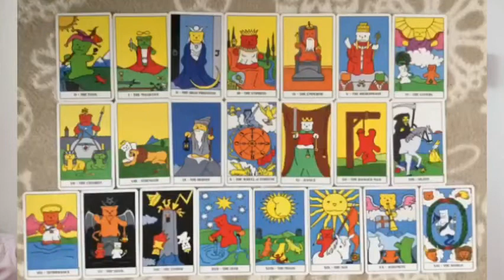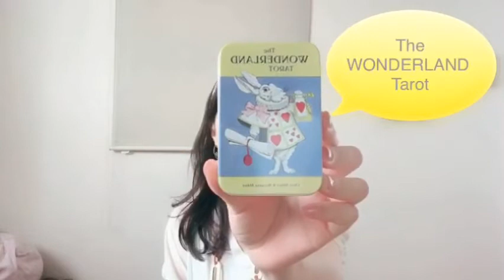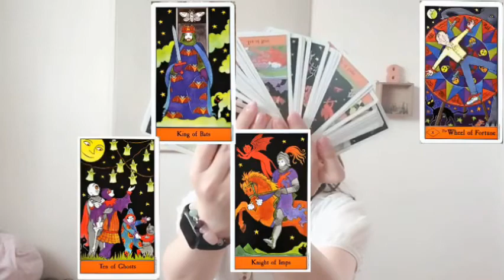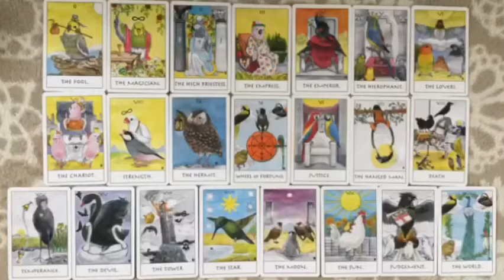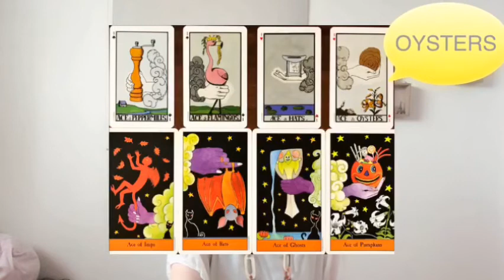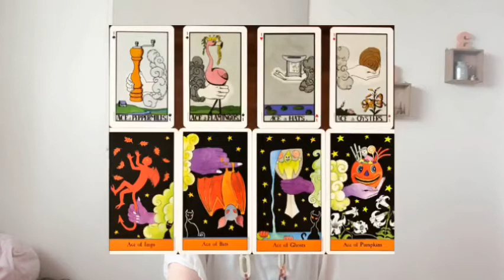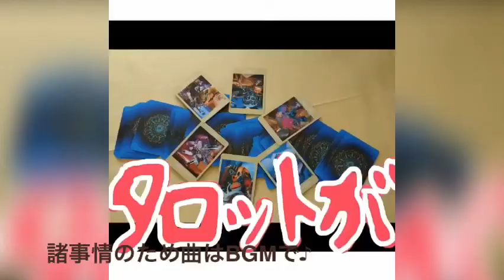【タロット紹介】いろんな種類のタロットカードをご紹介。あなた好みのカードを見つけてみませんか♪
タロットリーダー協会のマリンです。
今回はウェイトライダー版タロットの中で
私が持っている可愛いタロットカードたちを
カードを見ているだけで楽しくなっちゃいます♪
あなた好みのカードはあるかな？

動画の中に出てくる鳥タロットは
毎朝のブログで紹介しています。

ハロウィンの時期には
ハロウィンタロットもご紹介しています。

そして今回はMiss Nanacoは最後の方に
ちょろっと出てきます。
TRAのどなたかのマネっこをしているかも（笑）